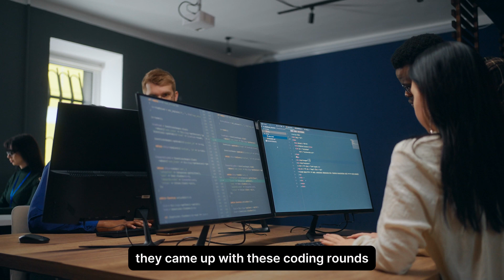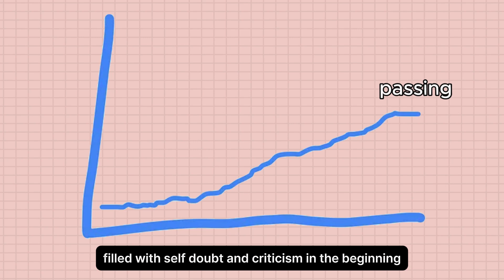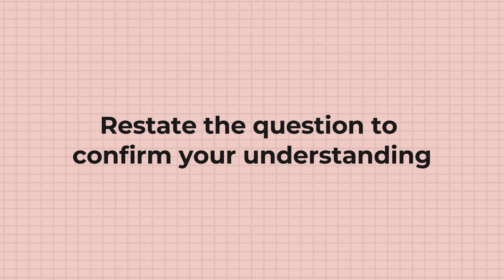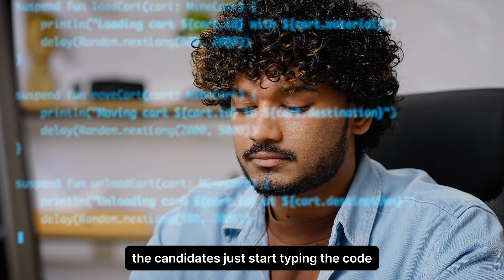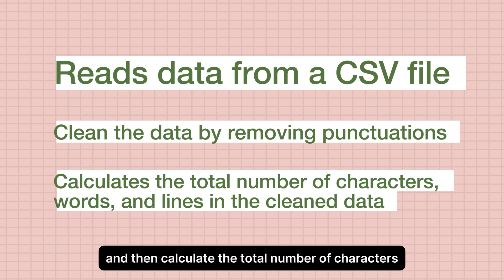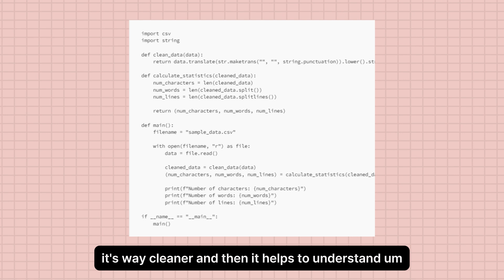Crack coding rounds in Big Tech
People often ask me about: "How to crack Google coding interview?",  "How to ace software engineer interview?", "How to do coding interview preparation", "How to do FAANG interview preparation",  "How to use Leetcode effectively?", "How to prepare for System Design interview". I'll answer all these questions in this video.